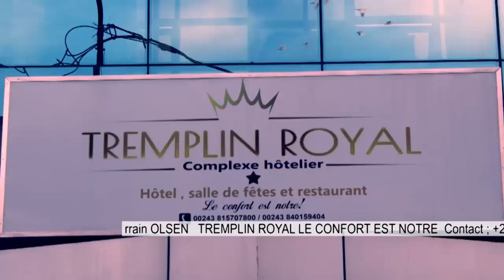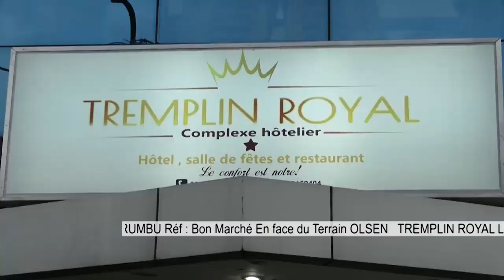🔴UDPS FRAPPE ENCORE SHOLE,AMBONGO PAS DES LEÇONS A NS DONNÉS